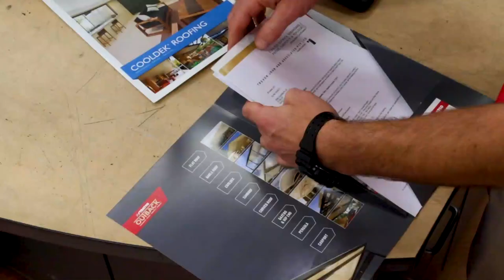Port Burger - In store Stratco HowTo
Only a few metres from the beach, featuring gourmet burgers served with locally sourced produce, Port Burger delivers a great atmosphere thanks to an innovative combination of a Stratco Outback Patio attached to a shipping container.

Port Burger worked with Stratco to design an Outback Patio that would attach to a shipping container, delivering an outstanding final result with Cooldek roofing and roller doors.